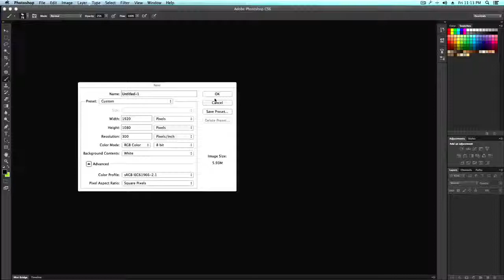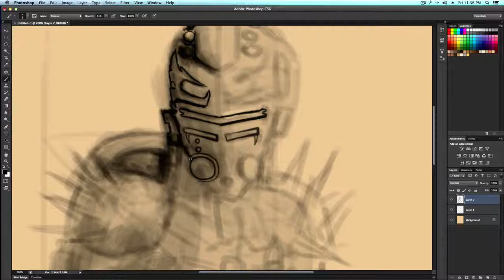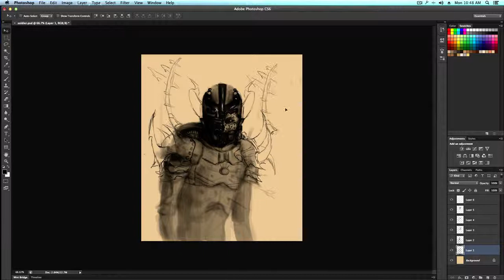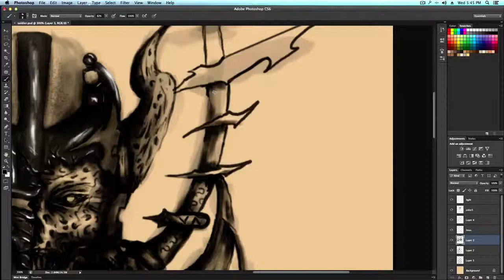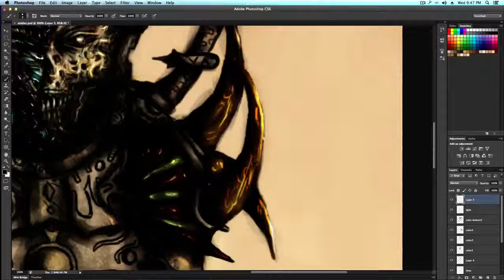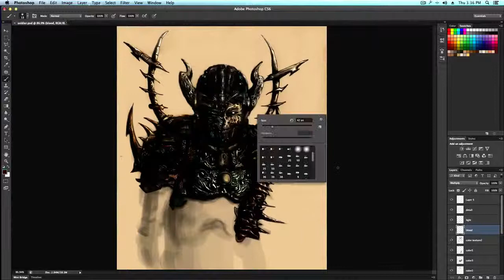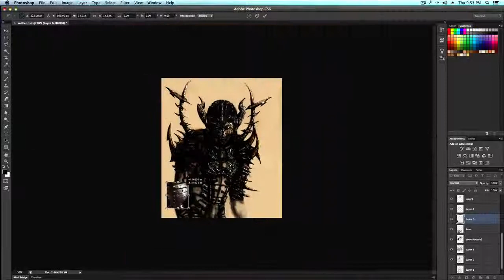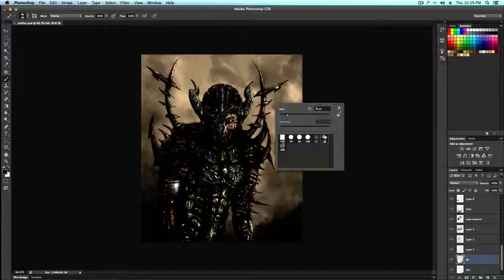Zombie Warrior Speed Art painting